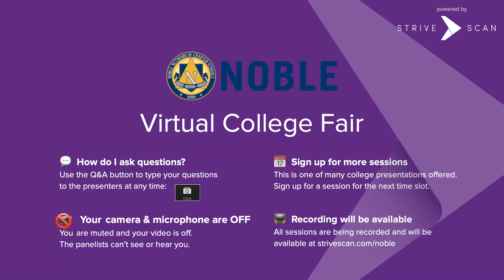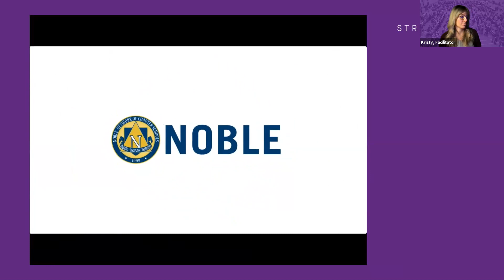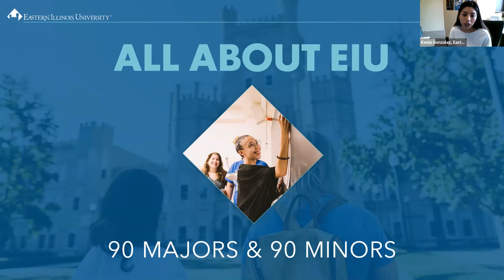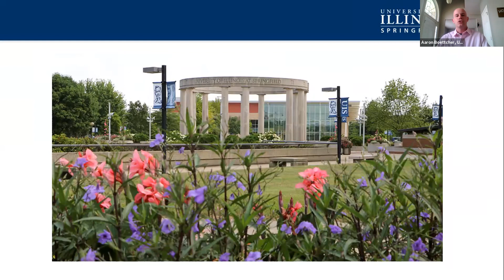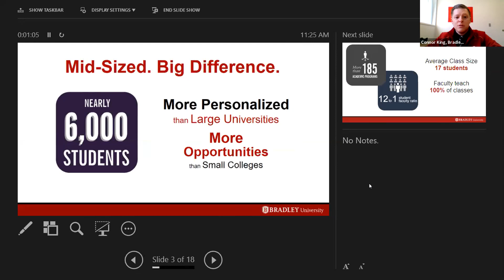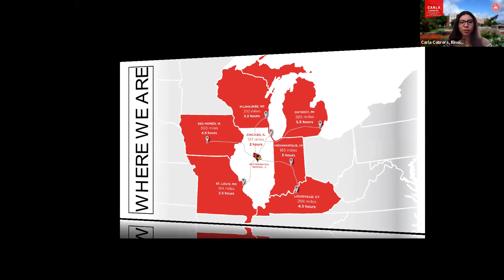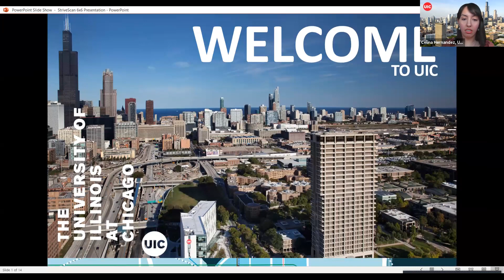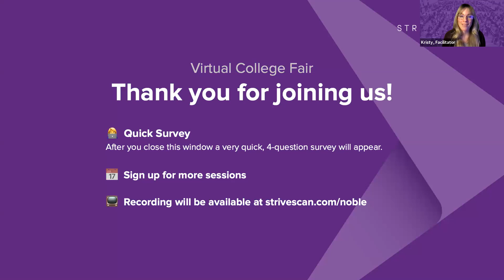Session A7 - Noble Network Virtual College Fair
In this session, you will hear from the following institutions:

Roosevelt University- IL
Eastern Illinois University- IL
University of Illinois Springfield- IL
Bradley University- IL
Illinois State University- IL
University of Illinois at Chicago- IL